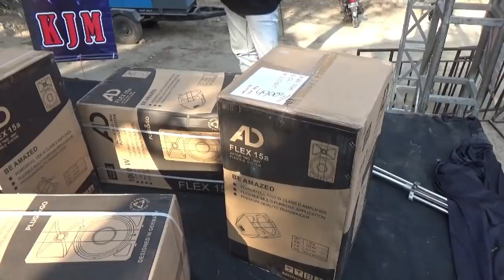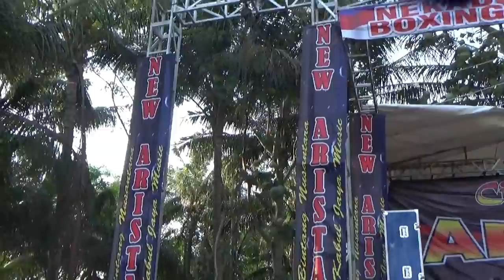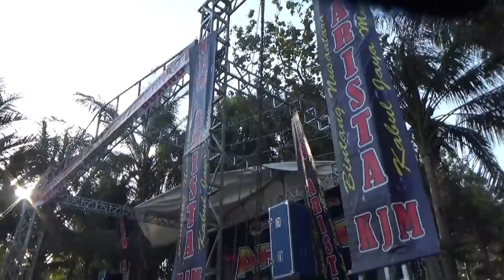FASKHO LOADING DANGDUTAN NEW ARISTA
FASKHO LOADING PERSIAPAN LIVE DANGDUT DI SESEK  SIDOREJO BERSAMA NEW ARIESTA.

DI SELA SELA LOADING BOS FASKHO UNBOXING SPEAKER AKTIF KONTROL .